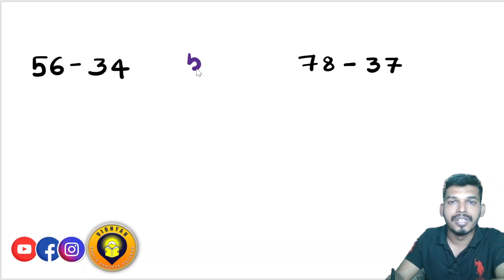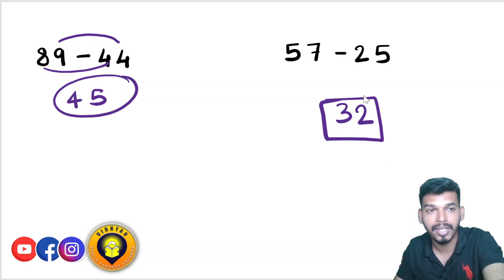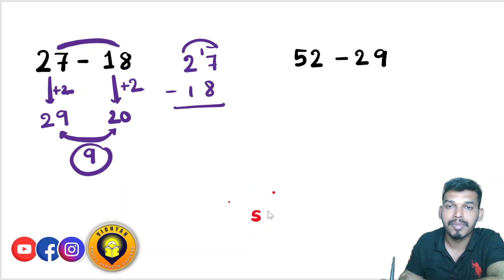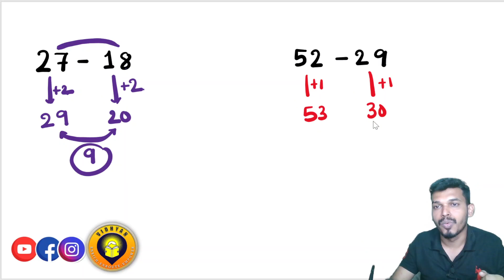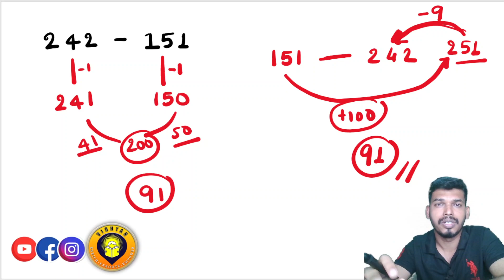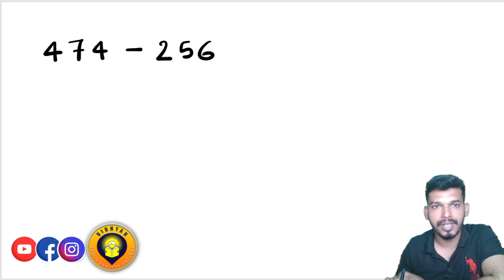ಮೆಂಟಲ್ ಎಬಿಲಿಟಿ/APTITUDE/SUBTRACTION-EASY APPROACH/FOR ALL COMPETITIVE EXAMS/BILINGUAL(ENG&KAN)